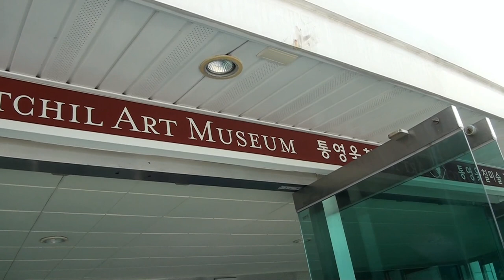통영 옻칠 미술관 Ottchil Art Museum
경상남도 통영시 용남면 위치